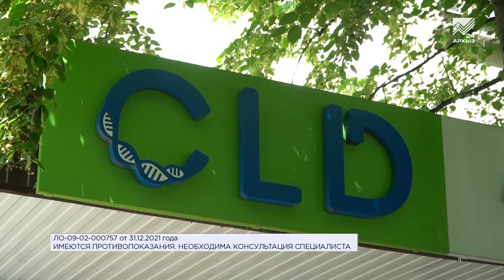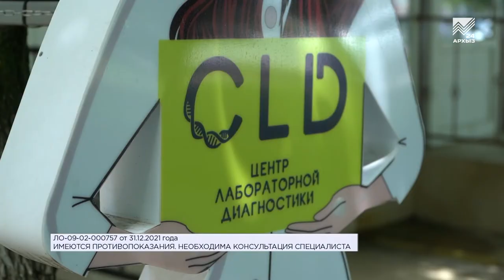«Центр лабораторных исследований» дарит подарки на свой день рождения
В день рождения принято дарить подарки! Так и поступили в Центре лабораторных исследований, в свой первый день рождения приготовив подарки для своих клиентов. Напомним, что «CDL» — это более 3 с половиной тысяч видов лабораторных исследований в шаговой доступности. А в честь дня рождения центра там сейчас можно абсолютно бесплатно провести на выбор один из трех анализов, а также значительно сэкономить при масштабной диагностике.